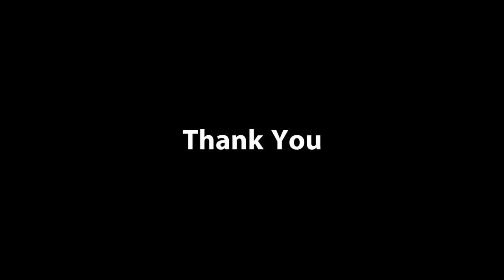Easy way to Clone Multi people in Premiere pro_Newest Version 2018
this is the newest clone 2018 . it process in a small room and one guy make multi guy in a frame . it's very easy to make by your own as like for this video i hit record the camera for whole time and i start to different side of the frame for 1 side i stay for 3 minute. and after that i start to move